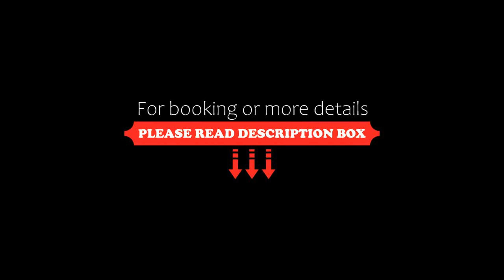favehotel Melawai, Jakarta, Indonesia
About Property:
favehotel Melawai offers modern accommodation with a 24-hour front desk and concierge service. Providing free Wi-Fi throughout the building, the hotel is within 50 m from Blok M Plaza shopping mall.
Blok M Square shopping mall is 100 m from favehotel Melawai, while Pasar Raya Grande shopping mall is 200 m away. It takes 40 minutes by car to reach the property from Soekarno-Hatta International Airport.
Accessible by the elevators, all minimal...
Property Type: Hotel
Address: Jalan Melawai 4 No. 3 - 11, 12160 Jakarta, Indonesia
Searching For
1. favehotel Melawai - Jakarta - Indonesia
2. favehotel Melawai - Jakarta - Indonesia Address
3. favehotel Melawai - Jakarta - Indonesia Rooms
4. favehotel Melawai - Jakarta - Indonesia Amenities
5. favehotel Melawai - Jakarta - Indonesia Offers and Deals
Audio Credit:
Track Title: Reasons To Hope
Artist: Reed Mathis